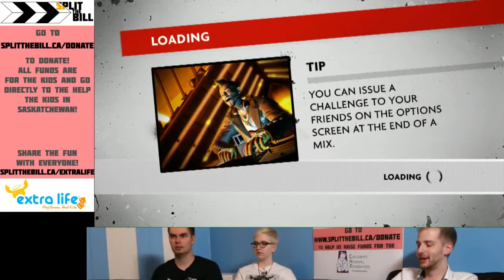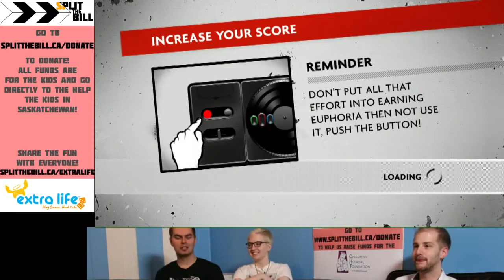DJ Hero 2 - Extra Life 2014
Kickin' it on the ones and twos, Jordan and Eric scratch that DJ itch.